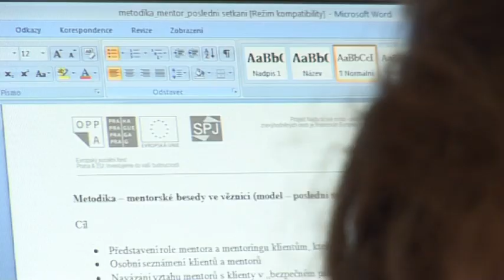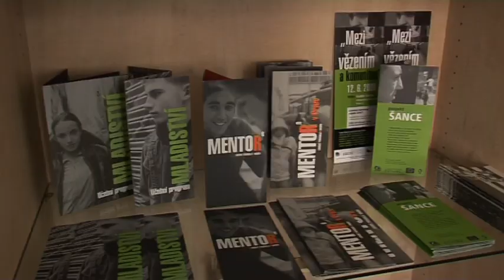Getting out of Poverty - Miroslav - Czech Republic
In the Czech Republic, the "at risk of poverty threshold" is 303 Euros with 9% of the population currently at risk of poverty and social exclusion. Miroslav is 44 years old and lives in Prague. After spending two years in prison, Miroslav was released a year ago. For over 6 months he was jobless, homeless and had many debts too. Thanks to the SPJ, an association which works on projects that help individuals who have committed a crime and served time or are on probation, Miroslav is reintegrating step by step into society.